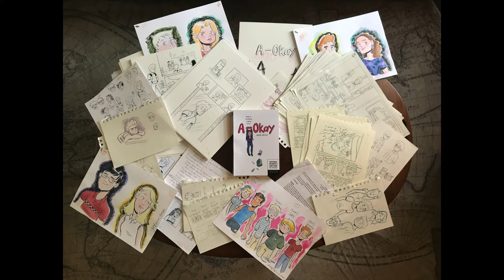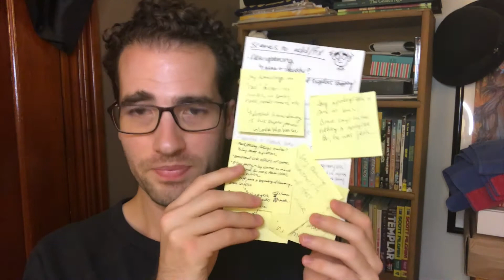Cartoonist Vlog 11 | I have many edits to make!!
I signed a contract with HarperAlley/HarperCollins in January 2020 to begin work on my latest graphic novel, A-Okay... then the pandemic hit! My first book, Scullion, was released in July 2020. These vlogs are a peek behind the curtain of that experience from May 2020-June 2021.

A-Okay is available in bookstores everywhere on Nov. 2, 2021. You can preorder signed/personalized copies from my local indie The Norwich Bookstore (leave info in the checkout comments).

"A compelling depiction of teenage uncertainty." --Kirkus Reviews

"With compassion and sincerity, Greene’s graphic novel depicts the pains of middle school… distinct and refreshing…" --Publishers Weekly